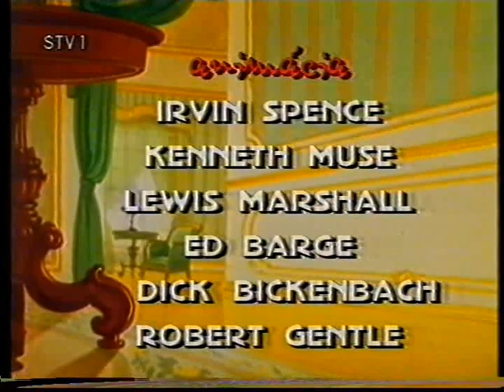Renata Špačková - 24.október 1994 (STV1)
Hlásateľka Renata Špačková pozýva deti sledovať 45. časť amerického kresleného seriálu Tom a Jerry pod názvom Myšiak Johann - v pondelok 24.októbra 1994 o 18.15 hod. na programe STV1.